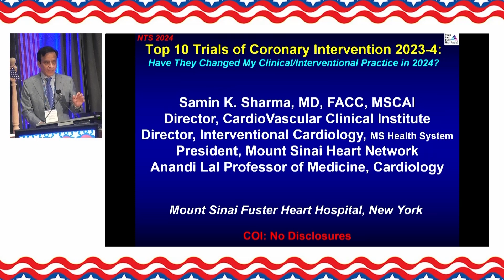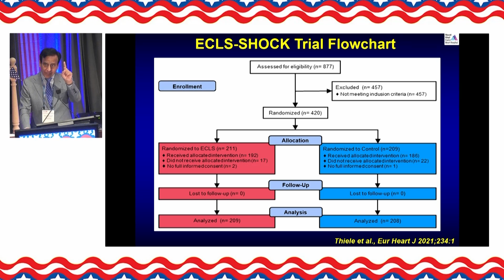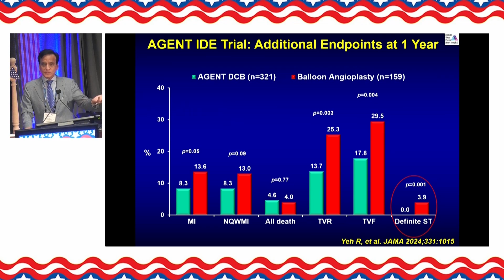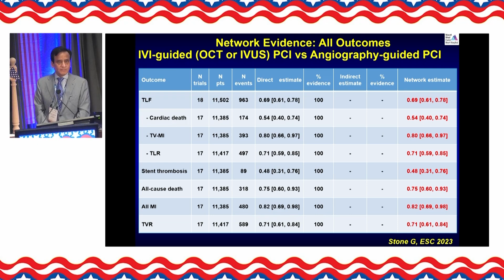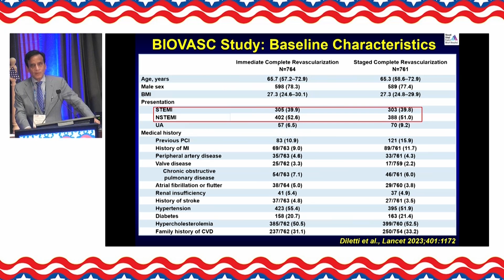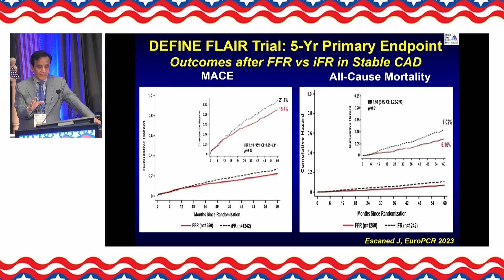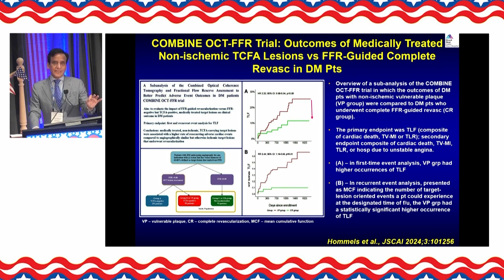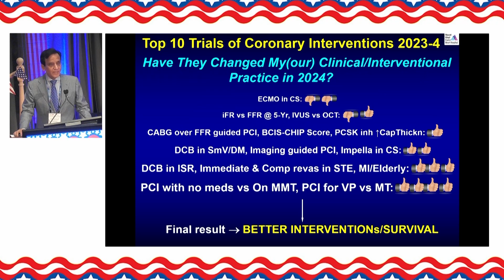Samin K Sharma, MD Top Ten Advances of Interventional Cardiology 2023 – 2024